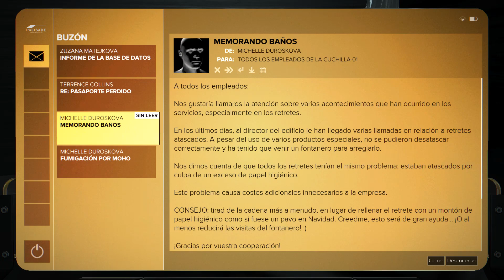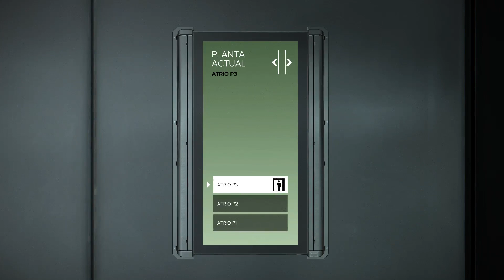Deus Ex: Mankind Divided 29 - Brecha en el Sistema Parte 2